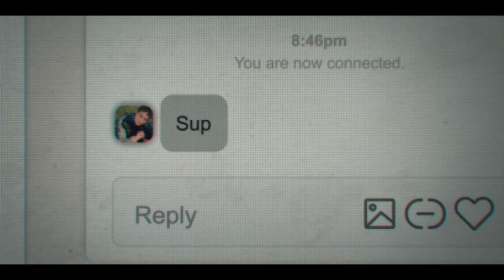I love my Dad - Ein Papa zum Knutschen (Deutscher Trailer) - Patton Oswalt, Claudia Sulewski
Urkomische Komödie mit KING OF QUEENS-Star Patton Oswalt

I LOVE MY DAD - EIN PAPA ZUM KNUTSCHEN ab dem 26.01 erhältlich

Inhalt von I love my Dad - Ein Papa zum Knutschen:
Chuck hat seinen Sohn Franklin jahrelang im Stich gelassen und sich wenig für ihn interessiert. Jetzt will er unbedingt wieder Kontakt zu ihm, aber Franklin hat daran kein Interesse und blockt seinen Vater auf allen Social-Media-Kanälen. Weshalb Chuck zu drastischen Mitteln greift: Er gibt sich als hübsche junge Kellnerin aus, um eine Internet-Freundschaft mit seinem Sohn aufzubauen. Doch Franklin verliebt sich Hals über Kopf in die imaginäre Freundin und wünscht sich nichts mehr, als sie endlich im echten Leben kennenzulernen …

KING OF QUEENS-Star Patton Oswalt spielt die Hauptrolle in dieser extrem lustigen Fremdschäm-Komödie mit Herz und Hirn, die u. a. auf dem renommierten South By Southwest-Festival den Publikumspreis für den beliebtesten Film gewann.

I love my Dad - Ein Papa zum Knutschen I Trailer I 2023 I Alle Filminfos